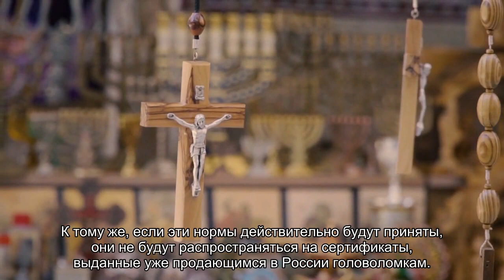Роспотребнадзор решил не запрещать игрушку, которая продолжает калечить и убивать детей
Главное санитарное ведомство России не нашло причин для введения запрета на продажу магнитных головоломок для детей, которые стали причиной смерти и болезни уже нескольких сотен детей.